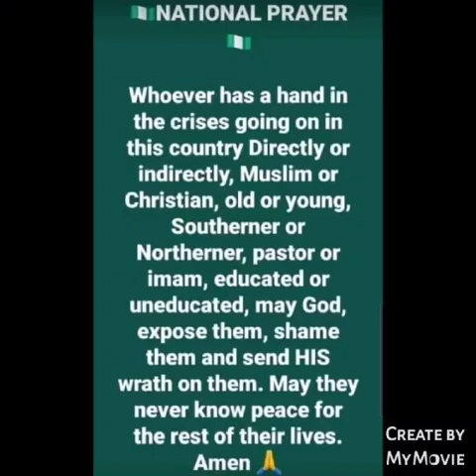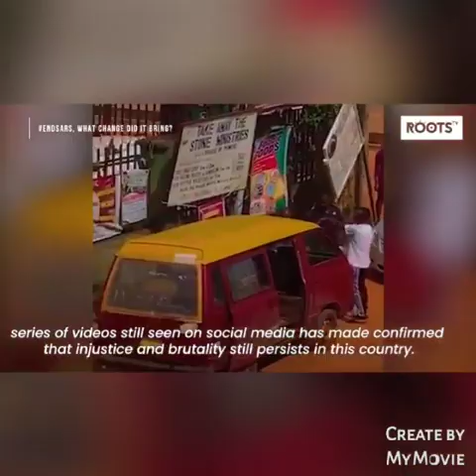Endsars memory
Video from EDOLIT TV 📺 ♥